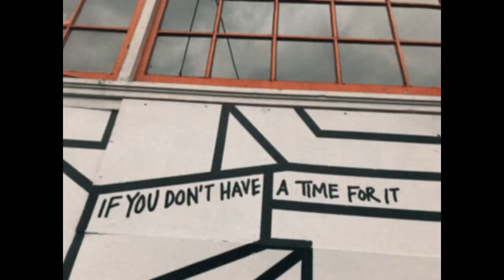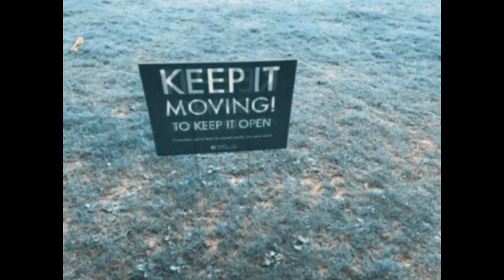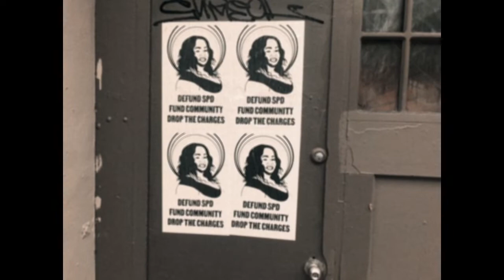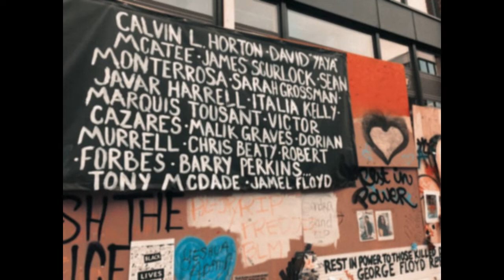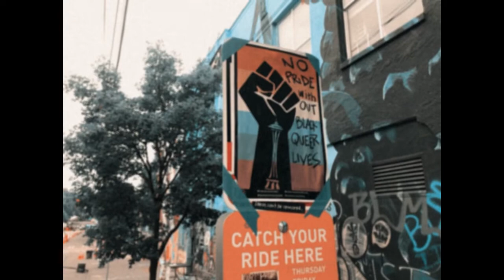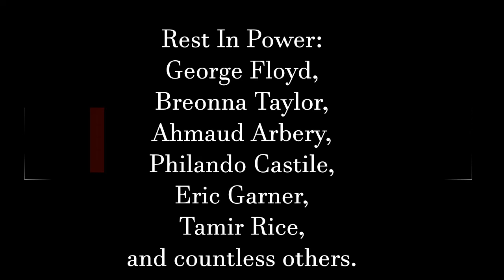Sorrow: UW Modern Band: SP20 Digital Series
"Sorrow" (2020) by the UW Modern Band
Elias Hampton and Ronan Delisle, guitars
Micah Ritchie, drums
Alexander Chadsey, piano
Tony Lefaive, bass
Brad Schrandt, saxophone

This piece, "Sorrow", is a collage of improvisations tracked remotely during the height of the COVID-19 lockdown. Drummer Micah Ritchie issued some parameters for all us to improvise within, which involved using household items as percussion and a tone-row for generating melodic and harmonic material. Elias Hampton then compiled everyone's individual performances and mixed it into a cohesive work. I (Ronan) had become inspired by a 35mm camera emulator for the iPhone around the time of the lockdown, and since I could feel no tangible manifestations of the situation around me in my quiet North Seattle neighborhood, I decided to document some of the art that was being made on Capitol Hill. When George Floyd was murdered, there was an emerging situation in the form of protests in demonstrations that felt to me like they needed to be documented in the same way. Though they are superficially unrelated, COVID-19 and the issues of systemic violence toward people of color both address the failures deep at the core of our society. We are now forced to reckon with ourselves as individuals participating in these systemic failures and with the society as a whole that we've created for ourselves. –Ronan Delisle